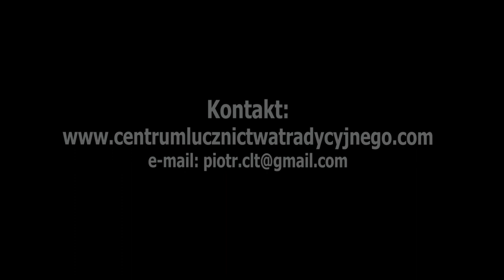Akademia Łuku - Część XIV, Odcinek 1: Ćwiczenia z gumą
O tym, jak ćwiczyć w domu za pomocą gumy rehabilitacyjnej.